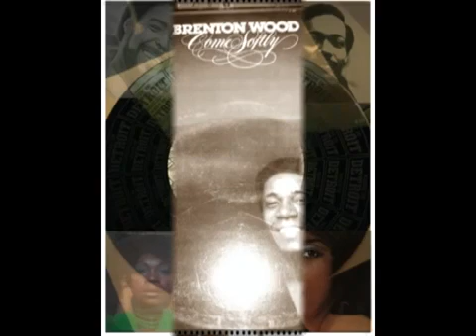Brenton Wood - you're everything i need version de major lance !!